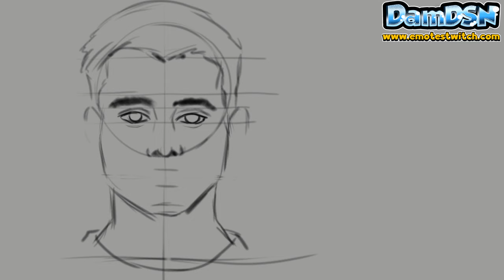Fnatic Razorkfanart Timelapse - LoL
Fnatic player Razork
fan art timelapse